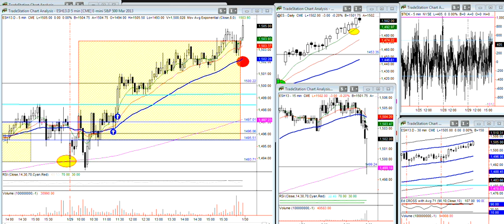Emini wizard Chat Room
Reaction to news for half gap and gap play